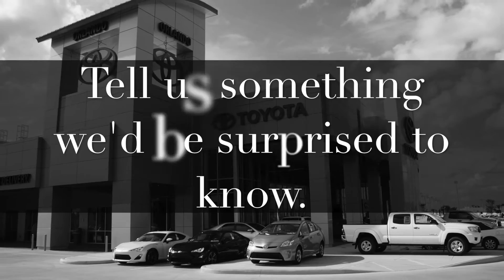Employee Spotlight: Kristine Flores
Meet just one of our employees at Toyota of Orlando that keeps us operating effortlessly! She is our HR director and we couldn't ask for anyone better. Let's get to know her in this short video!